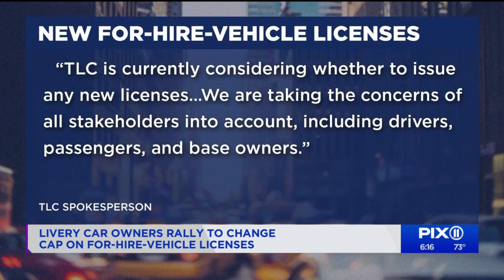Livery car owners rally to change license cap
A cap on new for-hire-vehicles has been in place in the city since 2018. It was designed to address congestion and the number of cars from apps like Uber and Lyft. But some local livery car drivers said it has hurt their business and service.